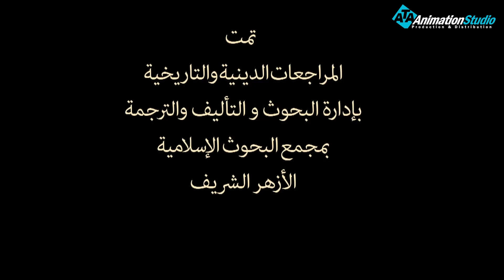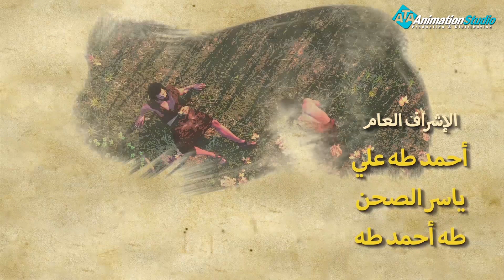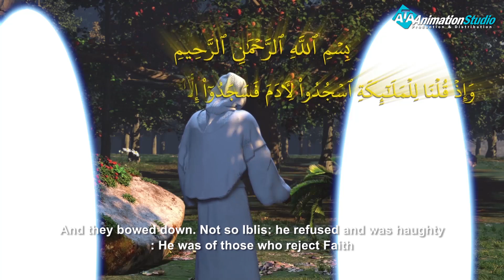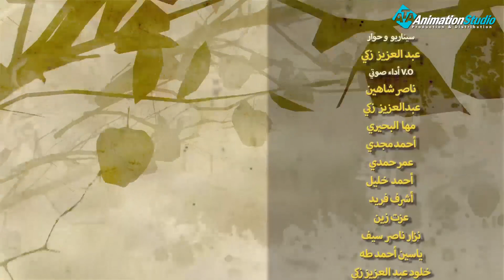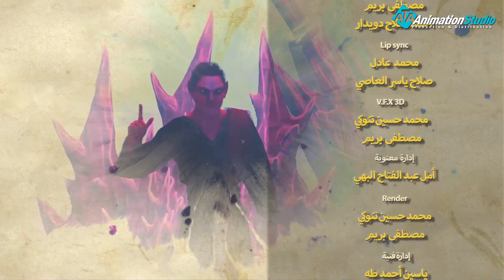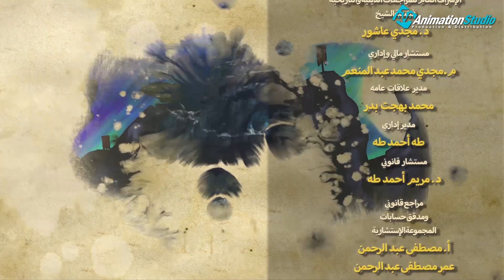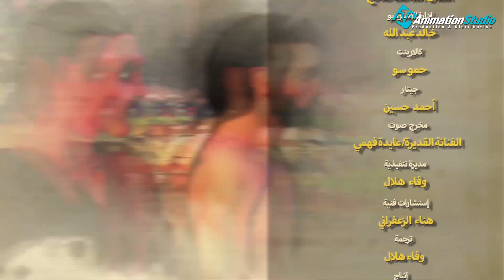حصريا الحلقة الخامسة ... مسلسل صراع ادم وابليس #2023